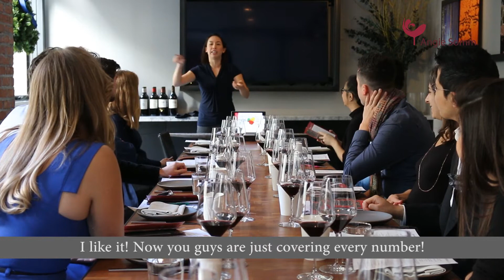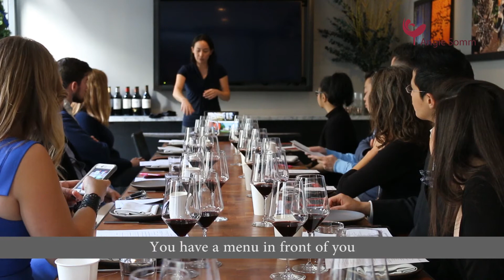Right Bank Seminar for SF Somm [ Angie Somm ]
Angie Somm 是全美國極少數有 Court of Master Sommelier 的 Advanced Level 的侍酒師華人 (全世界只有四位華人得到這份頭銜), 2015 成立了 Angie Somm 酒商公司, 希望能在這裡為美國的華人服務, 介紹我所深愛的葡萄酒給大家購買與品嘗。